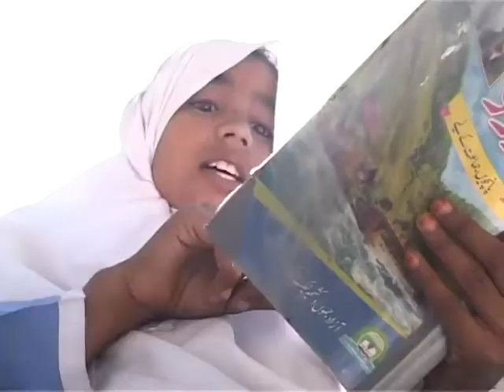SCHOOL WITHOUT BUILDING IN MUZAFFARABAD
آزاد کشمیر کے دارلحکومت مظفرآباد کے نواحی علاقوں  میں واقع درجنوں سکولوں کی عمارتیں نہ ہونے کی وجہ سے تعلیمی سرگرمیاں مفلوج ہوکر رہ گئیں ہیں، مظفرآباد کے نواح میں پیر چناسی شاہراہ پر واقع ایسے ہی ایک  سکول کے نہونہالوں کے کسمپرسی کی کہانی